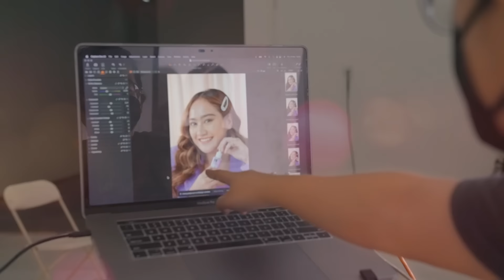SEHARI MENJADI CEWE KUE!!!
Hai guys kali ini ada vlog aku sedang pemotretan bersama @scarlettofficialindonesia  seru seru banget sama mereka dan aku suka banget sama looknya. juujur sebenernya udah lama banget aku ga upload jadi maaf yaa kalo aku kaku lagii hiihii..

ENJOY WATCHING YA GUYSS!

Seluruh konten dan isi video ini di kelola oleh team SalshabillaTV. Sekali lagi jangan lupa untuk tonton terus setiap vlog aku dan dukung aku untuk tetap semangat buat konten-konten yang seru, dan menghibur dengan cara di like comment and subscribe !!! kalian juga boleh banget kasih aku chalange atau kirakira buat konten apa yaa selanjutnya. THANK YOU GUUYYSS!!